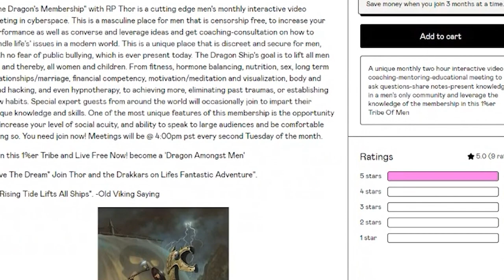Beta Blue Pill Conditioned men deny women responsibility!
A great Clip From our last Episode on "Hook-Up Culture" Men v Women